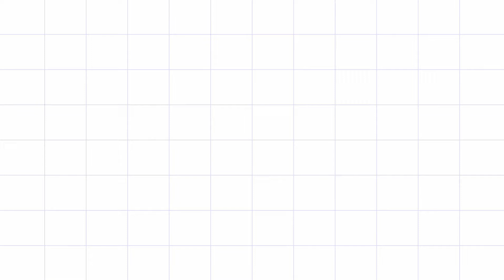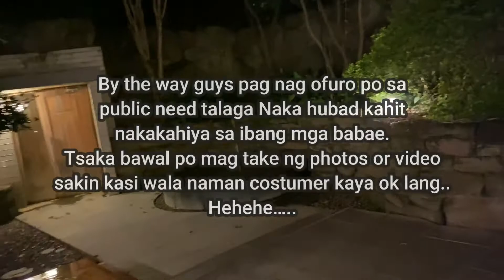Ureshino Onsen Japan / one of the best top's 3 onsen